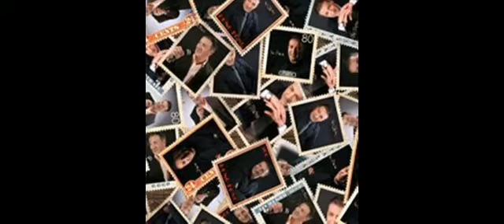PINO D'ANDREA - FIGLI'E PUVERIELLO.